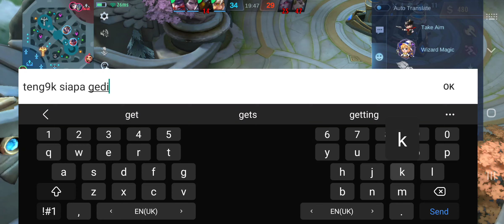Franco gedik hati hitam